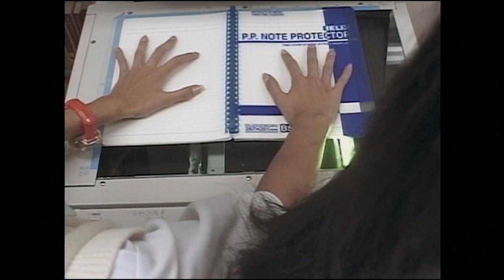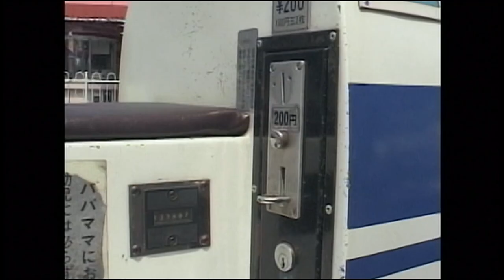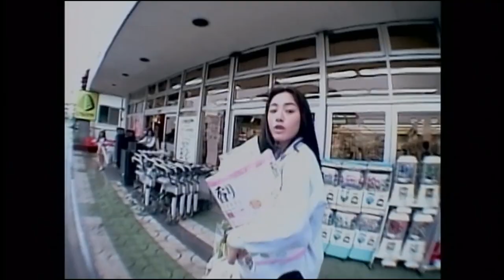Love & Pop & End | On Hideaki Anno's hidden jewel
I hate to perpetuate the abundance of video essays in existence, but I figured I'd adapt one of my blog posts to a video. Of course, when it comes to YouTube, I cannot keep up anything like the quantity of content I post on the blog.

If you prefer this to my written posts, let me know and maybe I'll do another one.